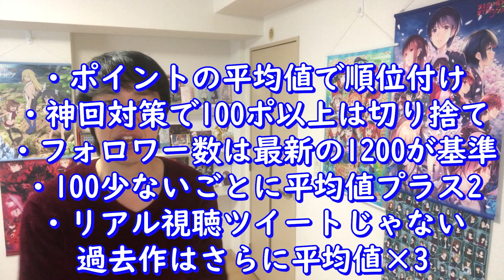【神ラブコメアニメランキング】1.1万データから厳選されたおすすめベスト20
現在から過去まで、Twitterの1.1万ツイートのデータからラブコメアニメのみを比較し、ポイントベスト20を選出しました。
果たして、話題の五等分の花嫁や青ブタ、2期や3期が始まるかぐや様や俺ガイルは入っているのか？
あの花や四月は君の嘘、恋と嘘などのシリアス系恋愛アニメは今回では除外し、別ランキングに入れる予定です。

▼ブログ版では個人的に好きな恋愛ラブコメベスト35を

▼Twitterでアニメやマンガの感想を毎日投稿中